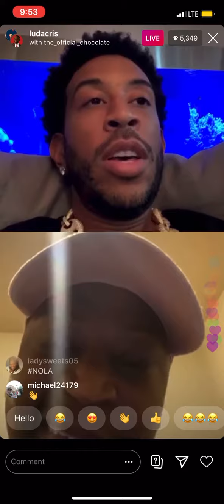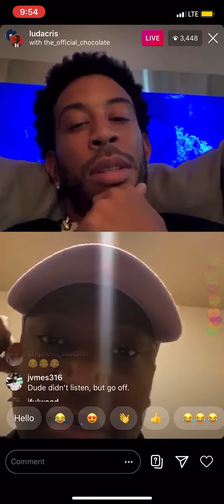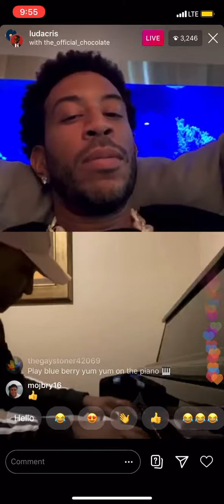LUDACRIS LIVE TALKING ABOUT HIS NEW RECORD 🤔🤷‍♀️